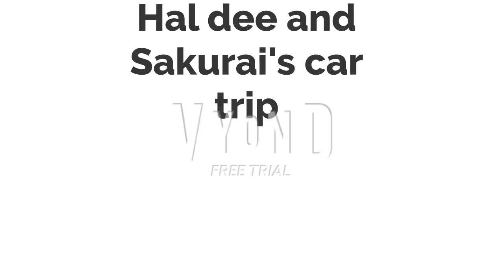Halcandra dee and sakurai's car trip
Remember Galo's car trip, well here's one for Hal dee and Sakurai, creator of kirby and smash bros.

I like how Halcandra dee in Ssgv5 vids where he gets revenge on Kirby intil his creator teach him a lesson, take that halcandra waddle dee clone.